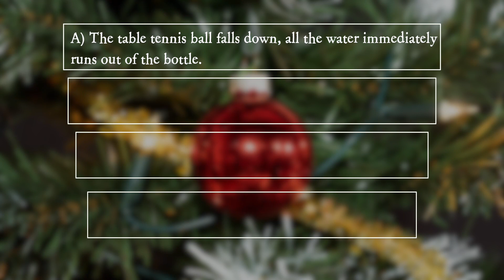PiA - Physics in Advent 2022 - question 01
"PiA - Physik im Advent" is offered by the Georg-August-Universität Göttingen with the support of the Wilhelm und Else Heraeus-Stiftung in cooperation with the Deutsche Physikalische Gesellschaft (DPG), the Österreichische Physikalische Gesellschaft (ÖPG), the Schweizer Physikalische Gesellschaft (SPS), the Netherlands' Physical Society (NNV), the European Physical Society (EPS), the Association of German Engineers (VDI), the German Aerospace Centre (DLR), the MNU Association for the Promotion of MINT Teaching, LEIFIPhsik by Joachim Herz Stiftung, IUCAA (India), Global Sphere network, Science on Stage, Komm mach MINT and MINT Zukunft schaffen, ELIXIR, IMCE, ECYGDA and the National University of Kharkiv.

„PiA - Physik im Advent“ wird von der Universität Göttingen mit Unterstützung der Wilhelm und Else Heraeus-Stiftung in Kooperation mit der Deutschen, Niederländischen, Österreichischen, Schweizer und der Europäischen Physikalischen Gesellschaft, dem Verein Deutscher Ingenieure, dem Deutschen Zentrum für Luft- und Raumfahrt, dem MNU-Verband zur Förderung des MINT-Unterrichts, LEIFIPhysik der Joachim Herz Stiftung, IUCAA (Indien), Global Sphere network, Science on Stage, Komm mach MINT und MINT Zukunft schaffen, ELIXIR, IMCE, ECYGDA und der National University of Kharkiv angeboten und durchgeführt.